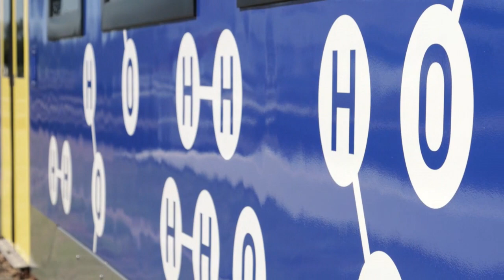Inauguran primer tren impulsado con hidrógeno en Alemania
La primera línea del mundo en la que circulan trenes impulsados con hidrógeno comenzó a operar este miércoles en la localidad alemana de Bremervörde (norte) con vehículos fabricados por la multinacional Alstom y con participación de otras empresas germanas.